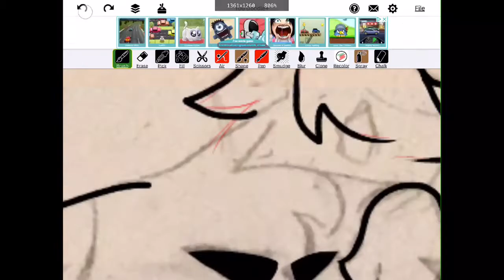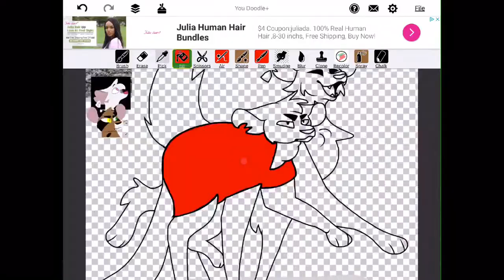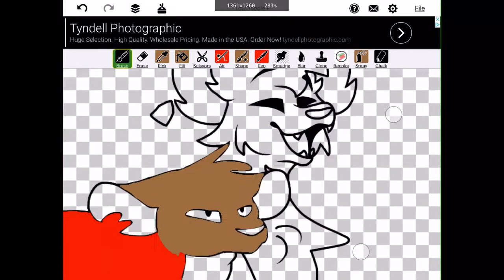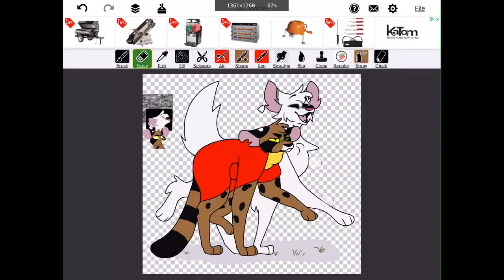On My Way ~ Speedpaint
happy late easter and April fools day dudes!